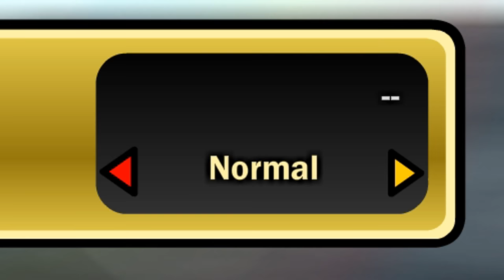Pichu in Super Smash Flash 2.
They made it so you can have 2 people allowed in a room.